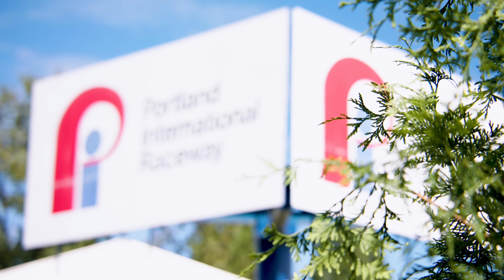Portland E-Prix with Nissan Formula E Team's Managing Director & Team Principal, Tommaso Volpe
MotorTrend's Ed Loh & Jonny Lieberman take the podcast on the road to the 2024 Portland E-Prix to chat with Nissan Formula E Team's Managing Director & Team Principal, Tommaso Volpe! Tommaso talks about the race season, the evolution of Formula E, the new Gen 4 car, the chess game of Formula E racing, finding the right drivers for Formula E, and more!

0:54 - Question(s) of the Day - Formula E.

9:47 - About our guest, Tommaso Volpe.

11:21 - Goals for the season.

13:50 - Team - Cristina Fernandez & Charlotte Henry.

15:41 - Evolution of Formula E.

19:08 - Gen 4 race car.

24:40 - The chess game of Formula E racing - Energy Efficiency.

25:26 - New Nissan GT-R.

26:30 - Sustainable mobility.

27:04 - Formula E racing strategy.

28:47 - The right drivers for Formula E.

31:51 - Formula E vs. F1.

33:22 - How Formula E informs daily EV driving.

35:51 - What to watch out for.

MotorTrend is the ultimate destination for gearheads looking for the latest automotive research and news.